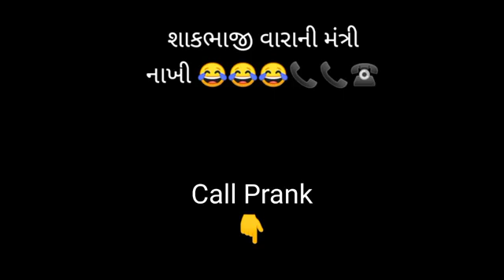dj na lidhe bhai mantri naki jovo video